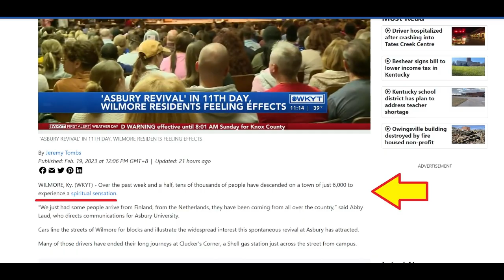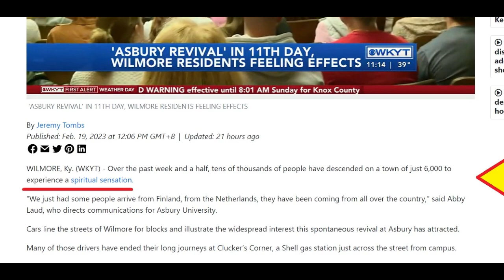Asbury Revival is NOW ENDING???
It started and about 2 weeks later the University is putting an end to it. If God Started it, then God will choose when to end it.